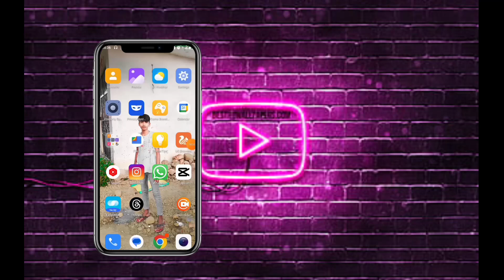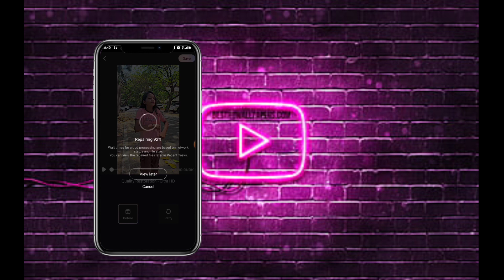Wink App Kaise Use Kare | Video Quality: Enhancer | Wink App Video Editing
Aaj ki is video par main aapko dikhaya hu kaise aap wink app ko use kar sakte ho, wink app ka use karke apne video ki quality ko kaise enhance kar sakte ho.

how to enhance video quality in wink app
wink se video ki quality kaise badhaye
wink app kaise use kare
how to use wink app
wink video editing
how to increase video quality in wink
video quality enhancer app
wink 4k hdr quality video editing